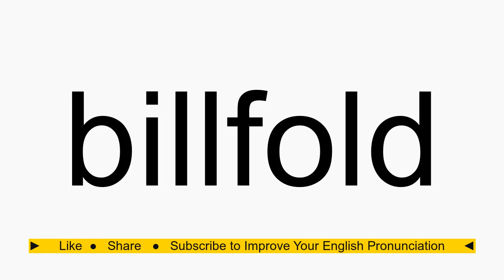How to pronounce billfold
billfold American English pronunciation. How to pronounce billfold correctly. How to say billfold in proper American English.